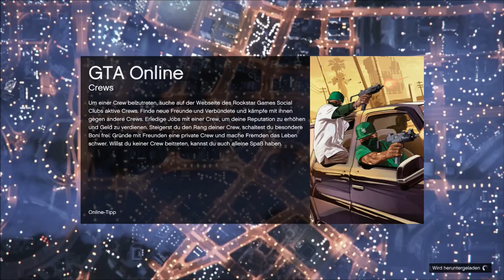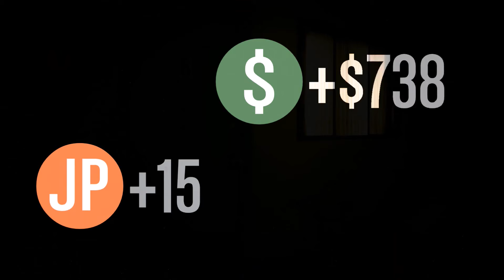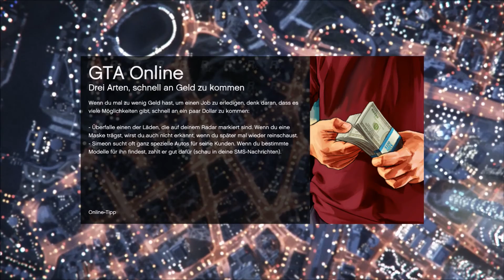Der Führer | GTA 5 PS4 Gameplay German Deutsch Part 3